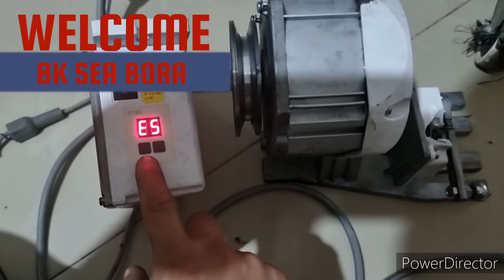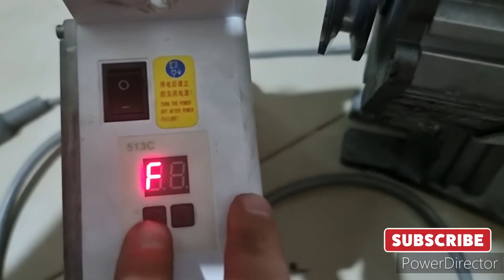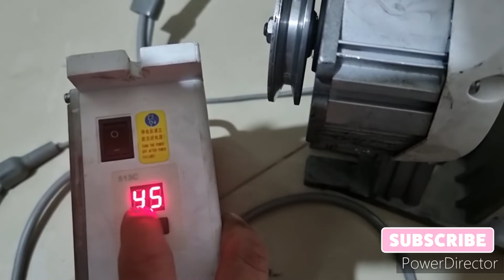របៀបសារ៉េជាប់ E5 ហើយនិងចាក់សោរល្បឿន. how to E5 mode and speed lock jack.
how to E5 mode and speed lock

Facebook page: BK SEA BORA. like and follow .